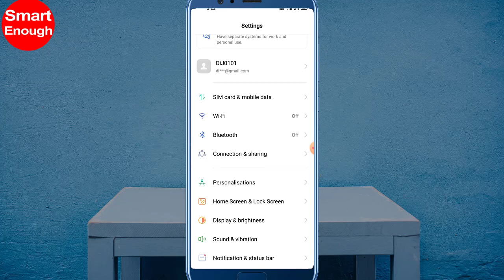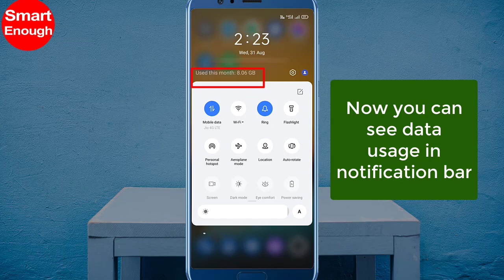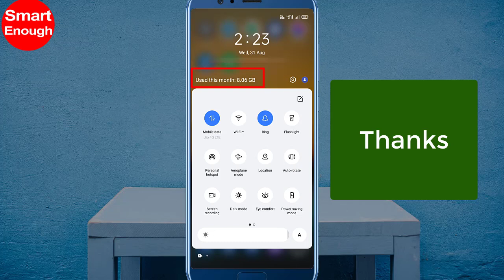How to view internet data usage in notification drawer?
How to display data usage in notification drawer? Display SIM card data usage via the current data network. How to enable display data usage in notification drawer?